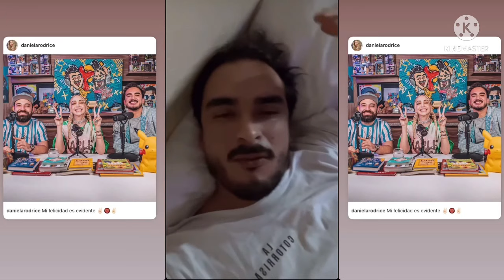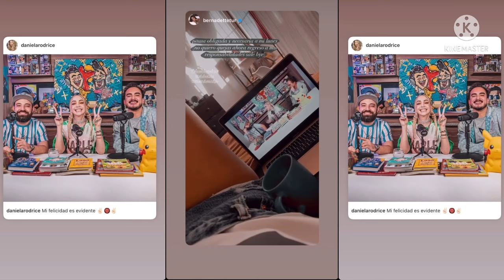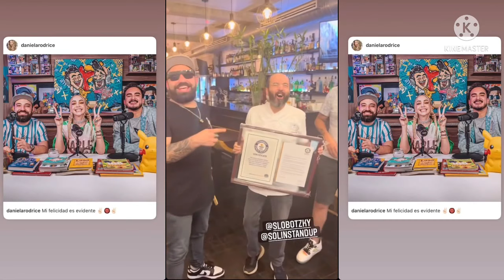Ricardo Pérez show Culiacán